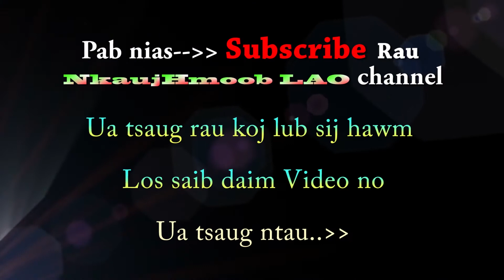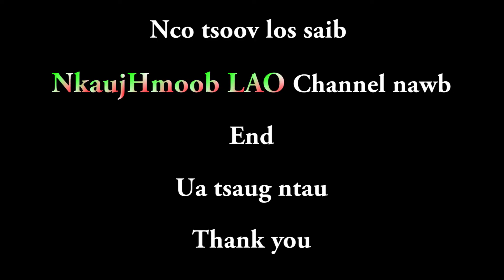Pov kwm kwv txhiaj tub ntsuag txoj kev kawm